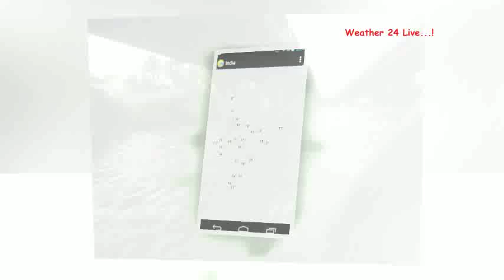Weather 24 Live